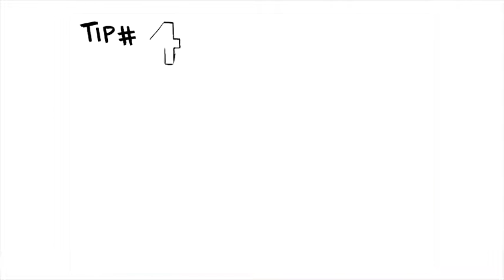10 Quick Tips to Improving Your Board's Cybersecurity Literacy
Boards of Directors have an inescapable legal responsibility to protect their corporations’ assets and shareholder value against business risks… but where does cyber security fit in the agenda?

Many boards could improve the knowledge, awareness and confidence to connect security to the business. We asked several experienced industry professionals how to effectively interact with the board in order to bring security issues front and center.